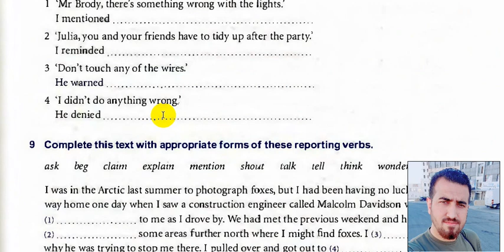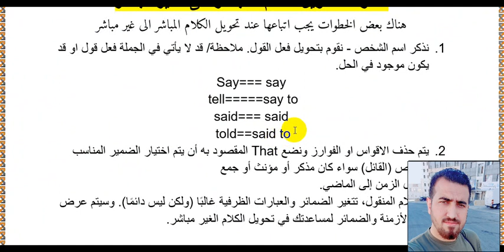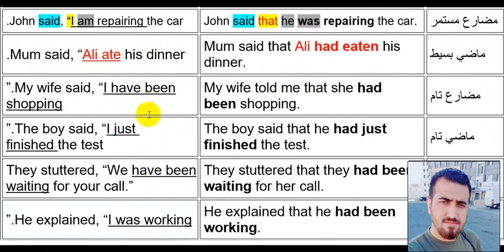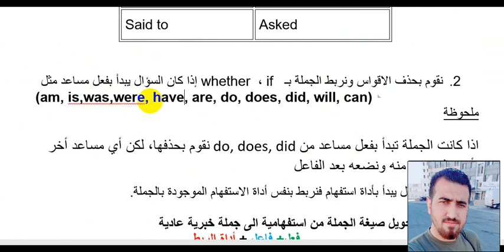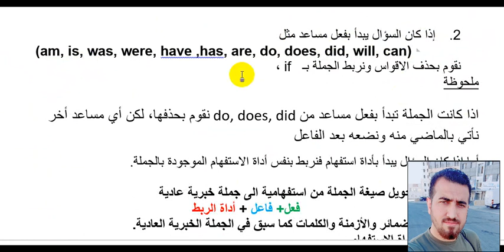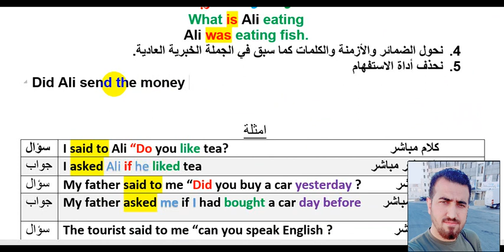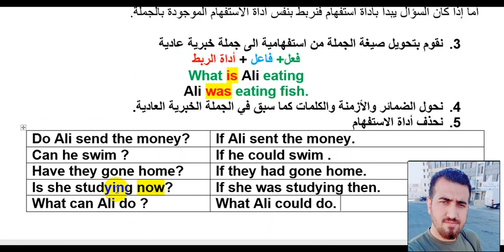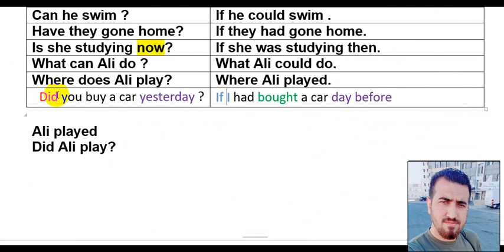Oxford Practice Grammar | chapter 12 | Advanced Yule George